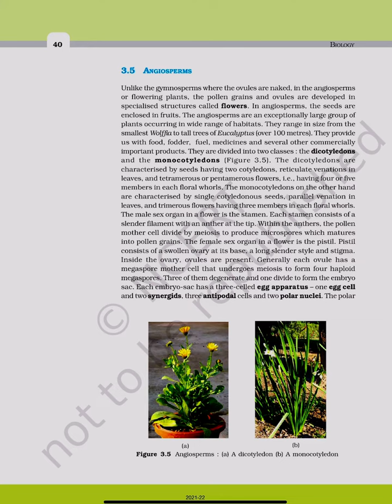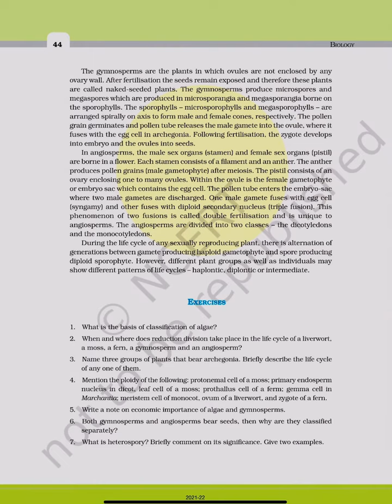BIOLOGY 11th Reading 3